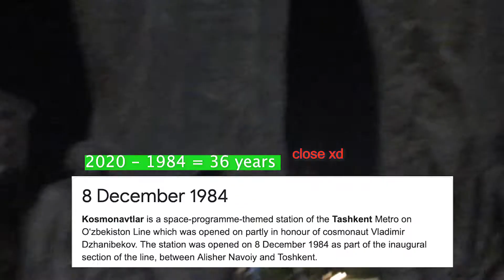Talking about how John Hill taught me skateboarding